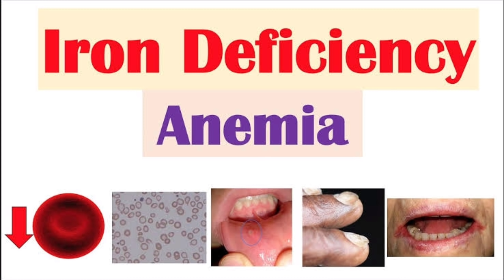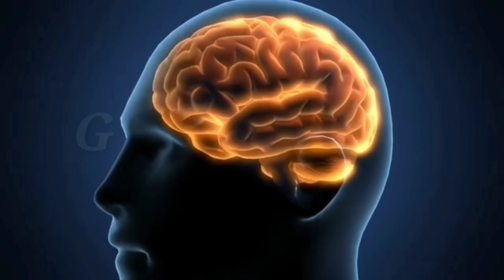99%ಜನಕ್ಕೆ ಈಸೊಪ್ಪಿನ ಆರೋಗ್ಯದ ಗುಟ್ಟು ಗೊತ್ತಿಲ್ಲ ಮೂಳೆ ಗಟ್ಟಿಯಾಗಲು ಜನ್ಮದಲ್ಲಿ ರಕ್ತ ಹೀನತೆಗೆ ಬಾಯಿಹುಣ್ಣು ಬರಲ್ಲ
Alavi Seeds (Garden Cress)
Bitterguard seeds